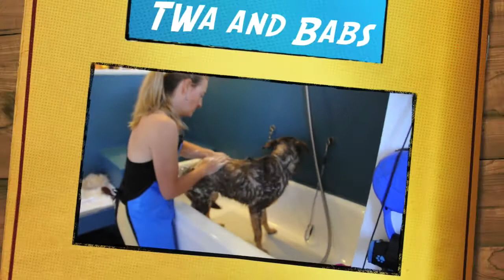Who's Nerva Now?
The trials and tribulations of a Kelpie named Kali, who can be a little bit nerva.